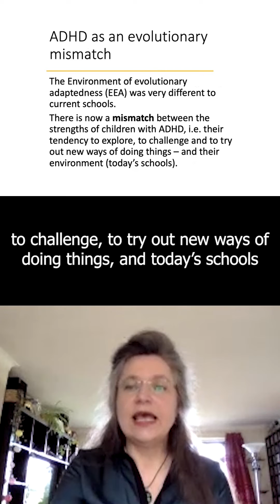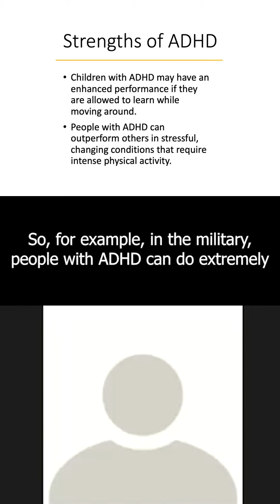ADHD: Evolutionary mismatch or advantage? with Dr Annie Swanepoel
Is ADHD an evolutionary adaptation?

Dr Annie Swanepoel outlines how ADHD can be advantageous in certain environments and challenging in others.